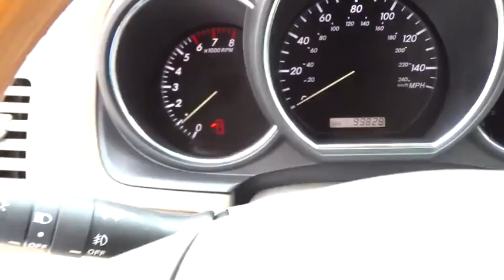2005 Lexus RX 330 Palatine, Arlington Heights, Barrington, Glenview, Schaumburg, IL 31107A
2005 Lexus RX 330
2005 Lexus RX 330 STD - Stock#: 31107A - VIN#: 2T2HA31U15C057626